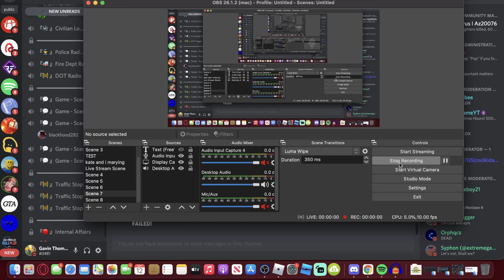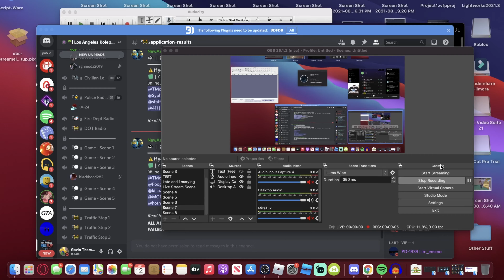My Lambo and how it works BUY IT YOURSELF